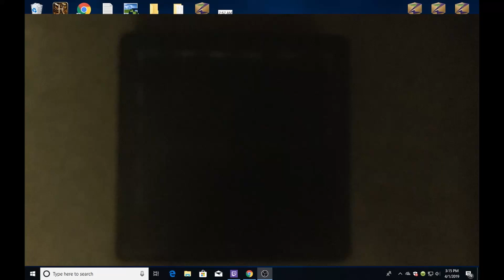parkour part 14